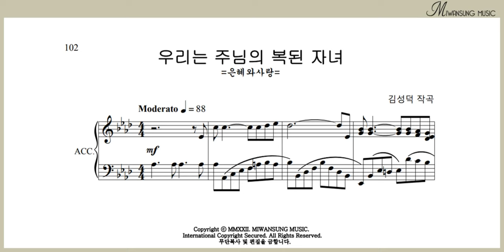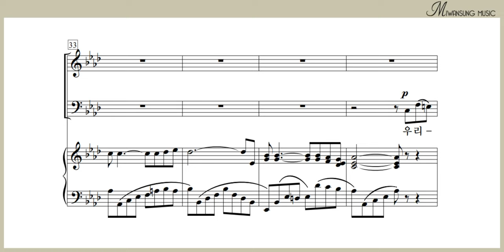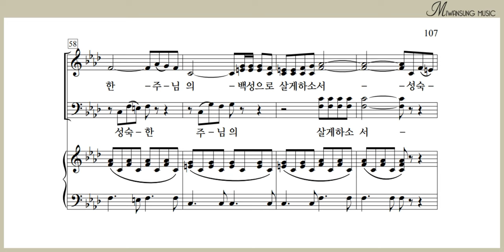우리는 주님의 복된 자녀 / 알토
쉽고 은혜로운 찬양 9집 / 우리는 주님의 복된 자녀 / 알토